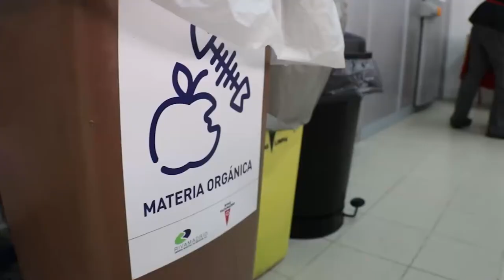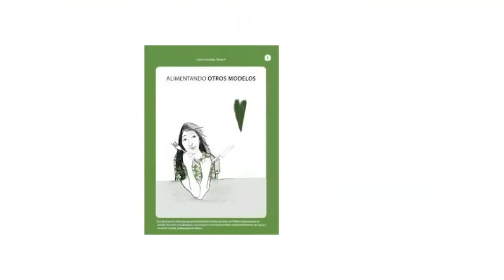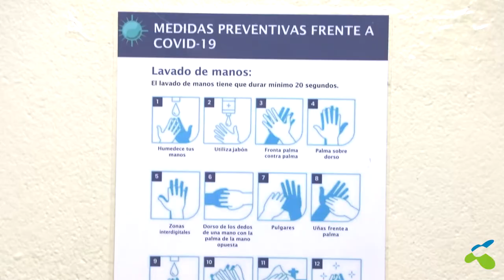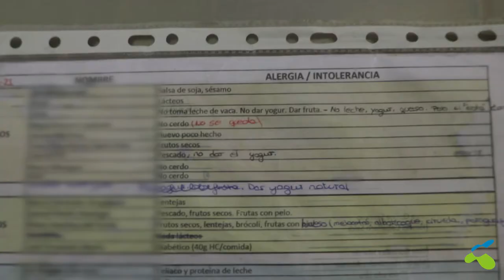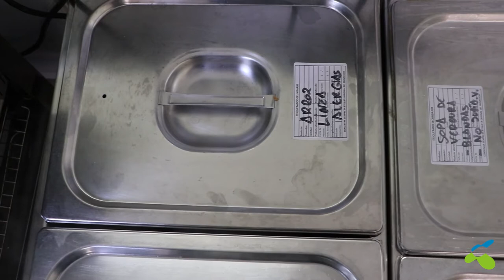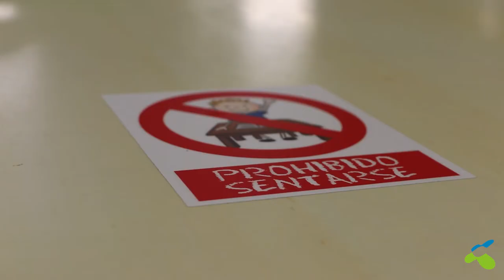Conoce el comedor del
En este vídeo mostramos el interior de nuestros comedores para que las familias conozcan de cerca dónde y cómo se alimentan sus hijas e hijos. El proyecto "Alimentando otros modelos" es un proyecto pionero en la Comunidad de Madrid.

La canción Thingamajig de Audionautix está sujeta a una licencia de Atribución 4.0 de Creative Commons. | Artista